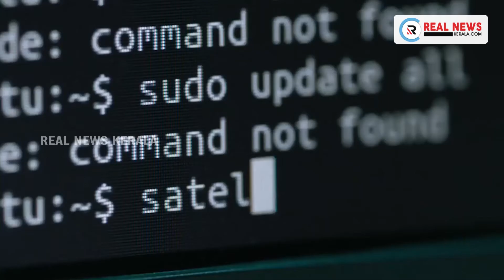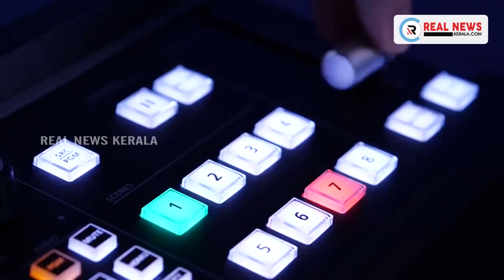ഭവന വായ്പ പലിശയില്‍ കാല്‍ശതമാനംകൂടി കുറവു വരുത്തി എസ്ബിഐ